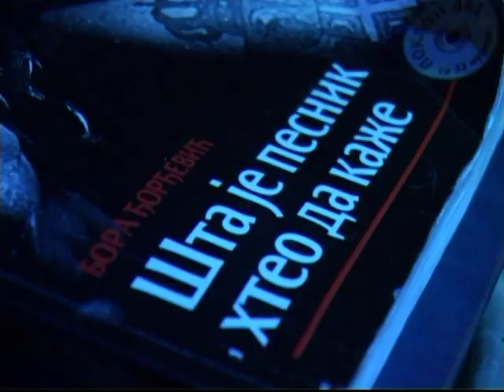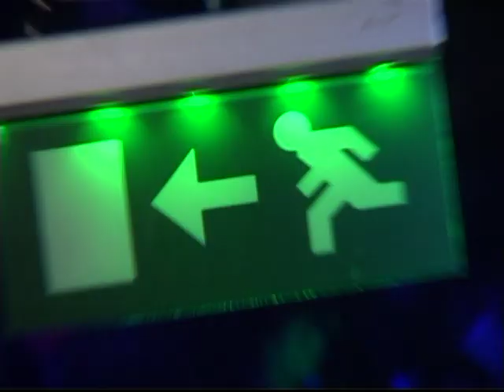MYSTIC CLUB KOVIN By NIKOLA STOILKOVIC